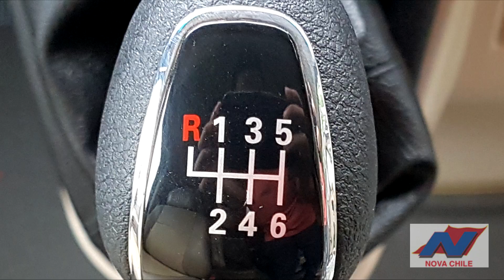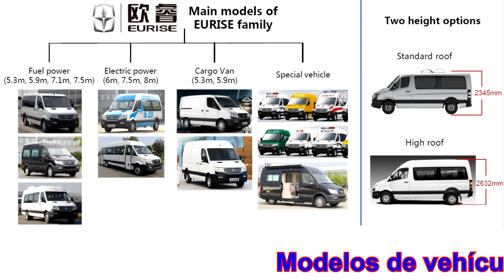Apresentação da Van Asiastar Eurise 2.5T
Vídeo de apresentação da Van Asiastar Eurise 2.5T.
Equipada com motor Weichai Power 2.5 turbo é um veículo versátil que conta com um excelente custo x benefício tanto para os frotistas quanto para o cliente individual. Como itens de série conta com câmbio manual de 6 velocidades, direção hidráulica, vidros dianteiros e retrovisores elétricos, freios à disco em todas as rodas, ABS e ASR. Tem vários modelos para atender as mais variadas aplicações. As dimensões são: Diesel (5.3, 5.9, 7.1 e 7.5 metros com teto alto ou baixo, com rodados traseiros simples ou duplos), 100% elétrica (6, 7.5 e 8 metros), Furgão (5.3 e 5.9 metros) além das séries especiais para aplicações como: Ambulância, Polícia, Bombeiros, Moto-Home etc. Ela será comercializada primeiramente no Chile posteriormente em todos os Países do Mercosul pela empresa Nova Chile - representante oficial da Asiastar na América latina.